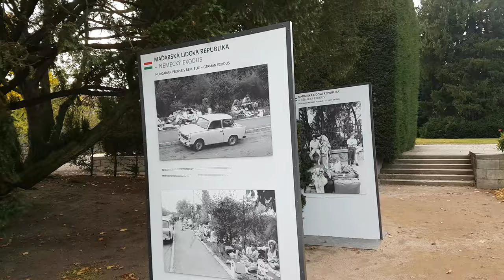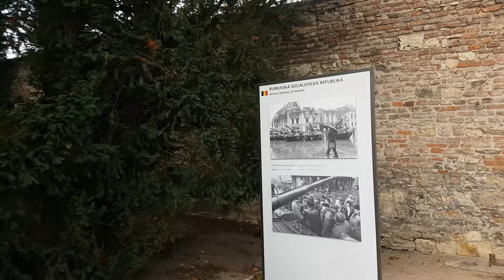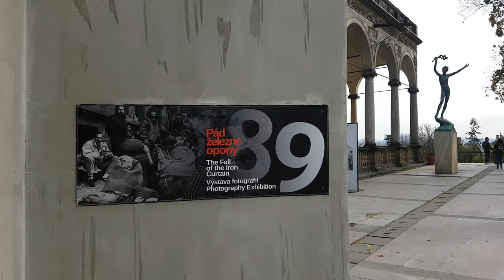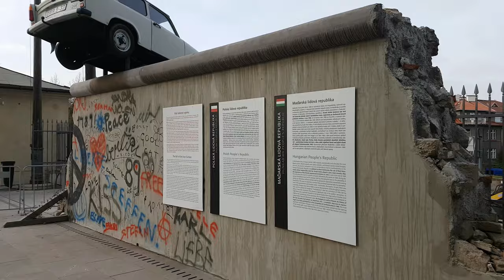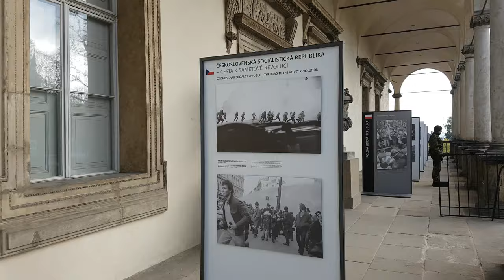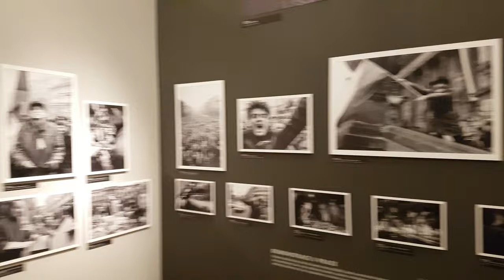Prague Castle & Velvet Revolution Exhibition - Walk With Me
Walk with me in Prague at the castle and one of the gardens where Velvet Revolution exhibition took place in November 2019.
Come and walk with me